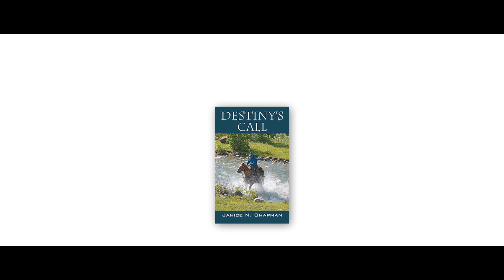Destiny’s Call By Janice N. Chapman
Brad Anderson, after his dad accused him of being a cattle rustler, left home to find his own way in life.  He hired on with a local cattle rancher and was soon arrested by the local sheriff for stealing the horse he had ridden from his father’s ranch.

The rancher befriended him and hired him on for the cattle drive he had coming up.  But even there the spurs of the tin star reached out for him.

            It was not until later he learned of his father’s death.  The sheriff helped him to find the deed to the ranch his father had left him.  Even after he had it recorded in his name, the law snipped at him.

            It wasn’t until an elderly couple introduced him to George Heigelmeyer’s niece that he learned he was the son of a notorious outlaw.  And he was determined that his own reputation would eventually overshadow his dad’s,  and that his “Anderson Place” would in the future be spoken of with pride.

Available @Amazon and Alo.com.